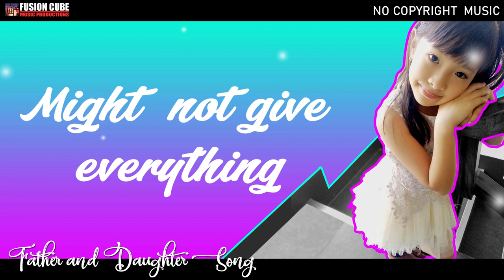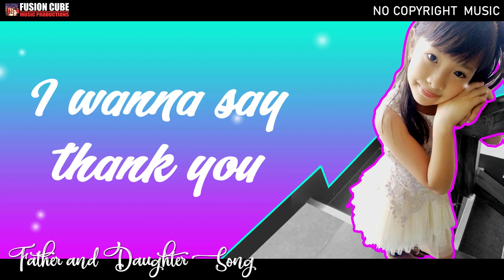Father and Daughter Song - Soul of my Melody | NO COPYRIGHT MUSIC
Song Title : Soul of my Melody
Singer : Uzziah Pryll Daduya Gadong ft. Kim Carter
Music Producer /Song Writer: Kim Carter

Song is FREE TO USE
NOTE: Please give us credits if you want to use this music